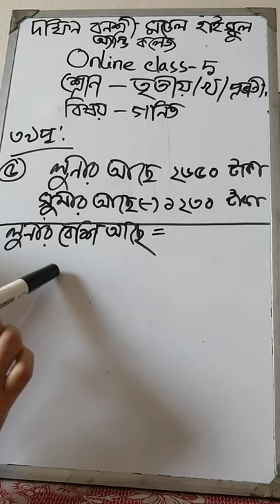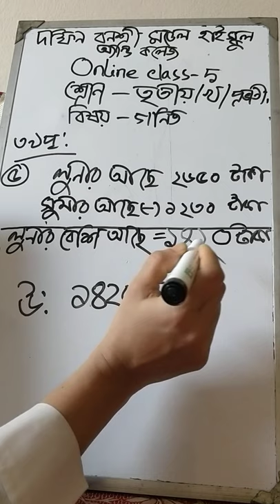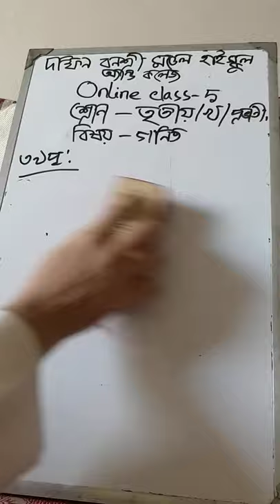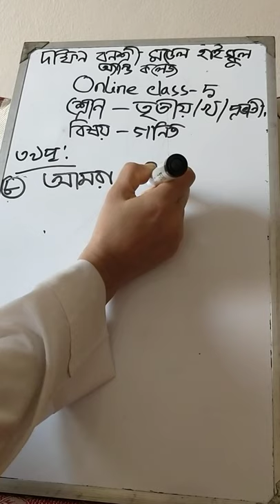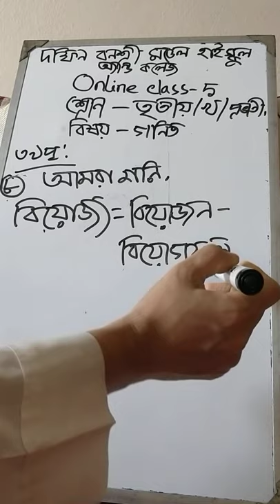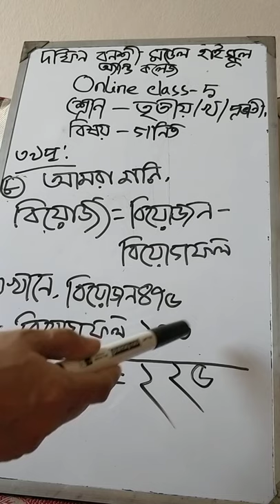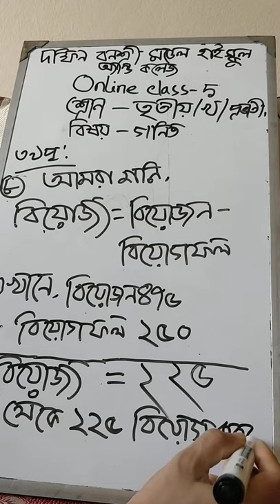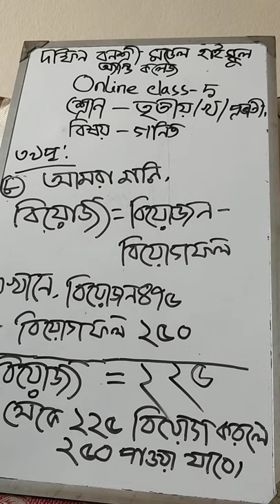D.B.M.H.S &C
Class-3/B/morning
Subject- Math
Lecture-7